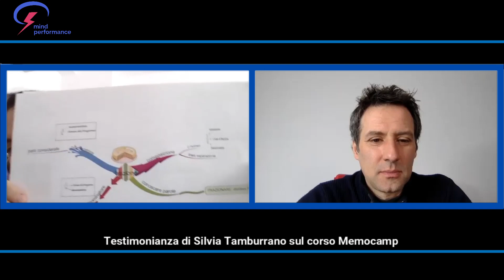Imparare un nuovo Metodo di Studio Divertendosi: Intervista a Silvia Tamburrano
0:00 Scoperta delle tecniche di memoria
3:20 Memo Camp
5:00 Imparare divertendosi
6:25 Mappe Mentali
8:30 Un grando aiuto per i bambini Dislessici
9;26 Prima e dopo il Camp
Altri Video su YouTube che ti possono interessare